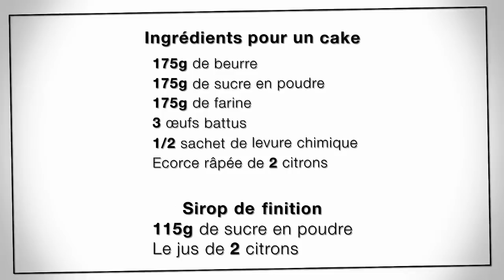Recette cake au citron - 750g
Une recette facile du cake au citron, rapide à réaliser pour le déguster en toute occasion. Le cake au citron, un classique pour toute la famille !

Ingrédients pour le cake au citron :
175g de beurre
175g de sucre en poudre
175g de farine
3 œufs battus
1/2 sachet de levure chimique
Écorce râpée de 2 citrons

Sirop de finition :
115g de sucre en poudre
Le jus de 2 citrons

La chaîne 750 Grammes, c'est la chaîne CUISINE avec des recettes, des techniques, des astuces et des conseils, animée par nos chefs Damien et Christophe. Des recettes simples aux recettes sophistiquées, 750 grammes est LA chaîne à suivre pour progresser et s'amuser en cuisine !